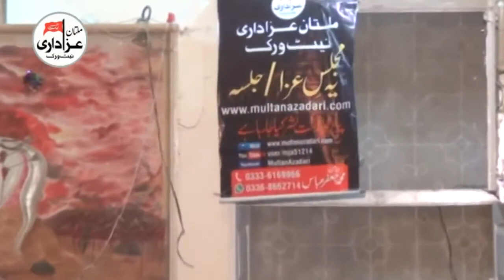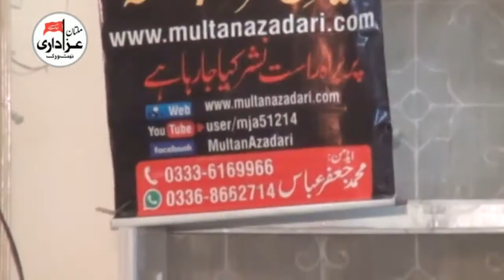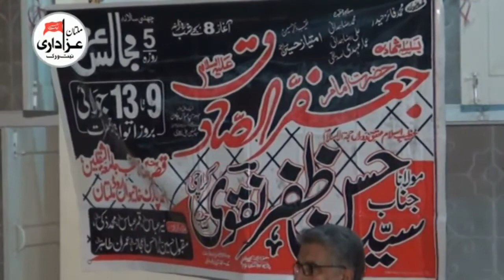Allama Hassan Zafar Naqvi | Majlis 23 Ramzan 2017 | Bayaad e Karbala Committee